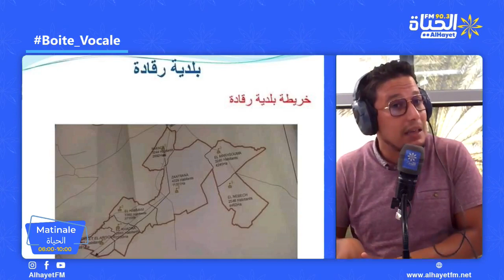Boite_Vocale Matinale_Alhayet